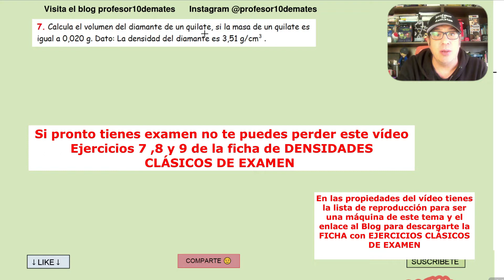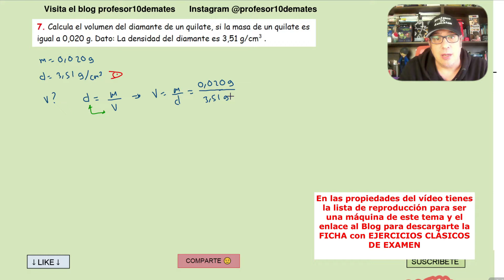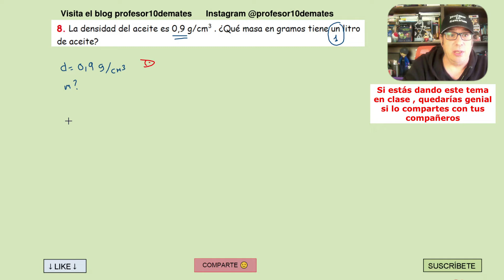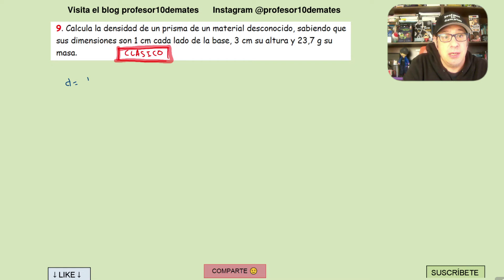👉 Ejercicios de densidades resueltos parte 3 ESO EXÁMENES pdf [ masa y volumen ]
PROBLEMAS DE DENSIDADES RESUELTOS con solución paso a paso fÍsica y química ESO
LISTA REPRODUCCIÓN DENSIDAD EJERCICIOS RESUELTOS

LISTA REPRODUCCIÓN CAMBIO DE UNIDADES POR FACTORES DE CONVERSIÓN

LISTA REPRODUCCIÓN CURSO FÍSICA Y QUÍMICA 2 ESO

enunciado de los ejercicicos
7. Calcula el volumen del diamante de un quilate, si la masa de un quilate es igual a 0,020 g. Dato: La densidad del diamante es 3,51 g/cm3 .
8. La densidad del aceite es 0,9 g/cm3 . ¿Qué masa en gramos tiene un litro de aceite?
9. Calcula la densidad de un prisma de un material desconocido, sabiendo que sus dimensiones son 1 cm cada lado de la base, 3 cm su altura y 23,7 g su masa.

00:00 iNTRODUCCIÓN
00:18 Ejercicio 07 resuelto
02:20 Ejercicio 08 resuelto
06:08 Ejercicio 09 resuelto